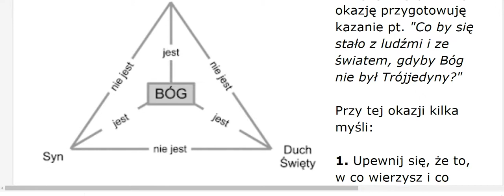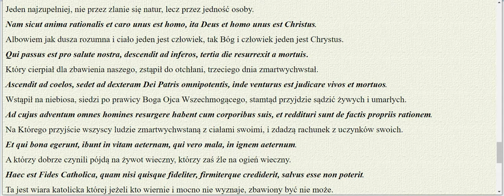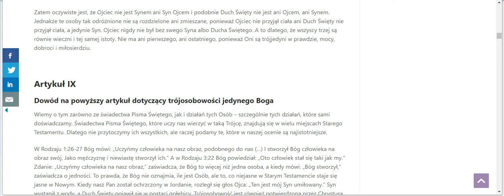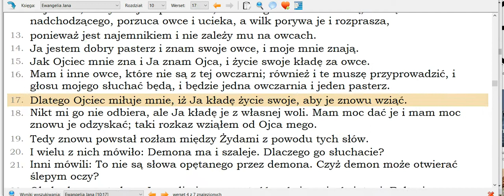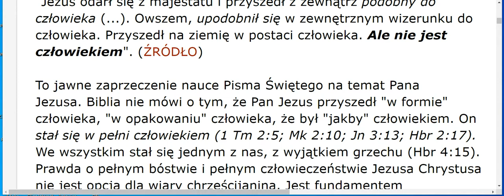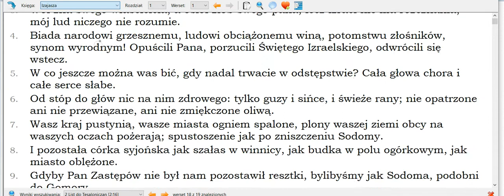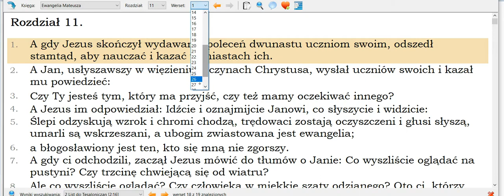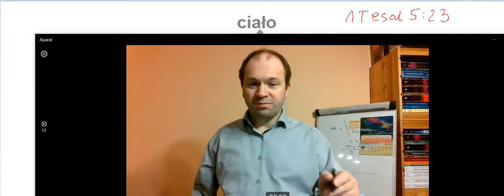Trójca Święta według Pisma Świętego: Trójca w Jedności a sprawa Bartosika, Chojeckiego i Adwentystów